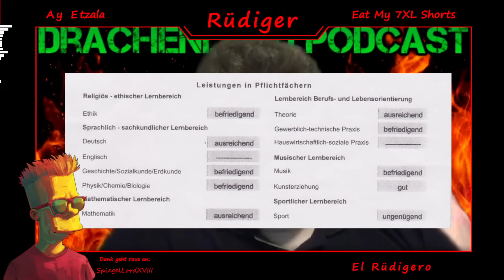Drachenlord reaction - "Podcast: Teil 7 - Raini prügelt sich durch die 7-9 Klasse"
Der Drache berichtet über sein Leben. Viel Spaß!!!
Wenn es euch gefällt, haut gerne ein LIKE (👍) raus und lasst ein ABO (️️️❤) da.

Es entstehen neue, eigenständige Werke.
Die Originalquellen sind unter dem Video verlinkt.
Es handelt sich um Satire. ;)